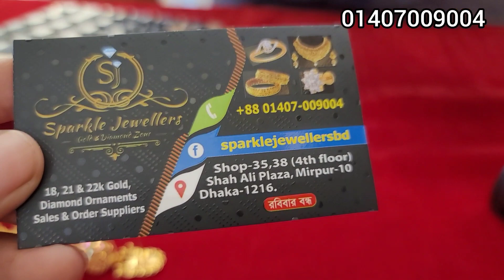ঝুমকা কিনলে দুল ফ্রি স্পার্কেল জুয়েলার্স/gold jhumka